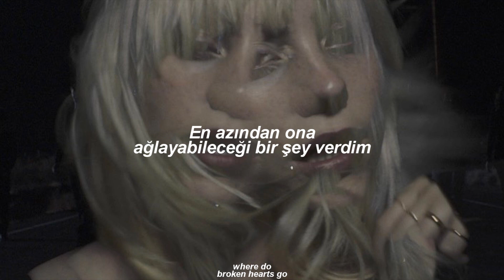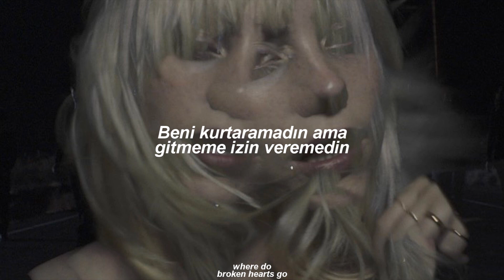billie eilish // nda (türkçe çeviri)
*: Amerikan iş dergisi Forbes tarafından, çeşitli sektörlerden otuz yaşın altında olan ve kendi sektörlerinde büyük bir etki yaratmış altı yüz kişiyi tanıyan bir listedir. Billie, kazandığı beş Grammy ödülünden sonra 600 aday arasında listede 43. sırada yer aldı ve 18 yaşında listeye giren en genç kişi oldu. Bir sonraki yıl da kardeşi Finneas listeye girdi.

♫♪ Lyrics ♪♫

I bought a secret house when I was seventeen
On his way out I made him sign an NDA, mmh
Once is good enough
'Cause I don't want him having shit to say-ay, ayy, ayy, ayy-ayy

I can crave it, but you don't need to know, oh-oh

Mm-mm, mm-mm
Thirty under thirty for another year
I can barely go outside, I think I hate it here (Think I hate it hеre)
Maybe I should think about a new career
Somеwhere in Kuwait where I can disappear
I been havin' fun gettin' older now
You can't keep me up

And it's so hard (It's so hard)
Stars (Stars)